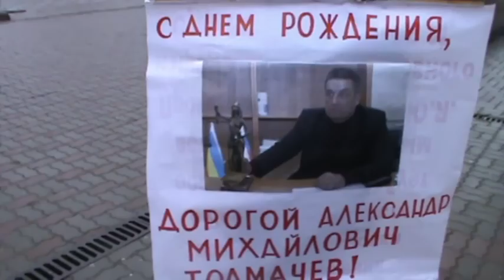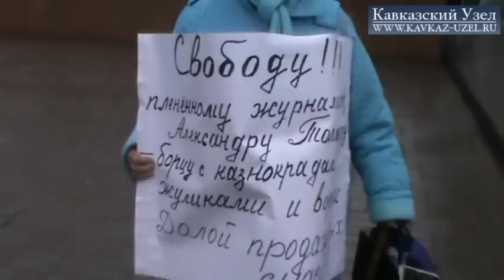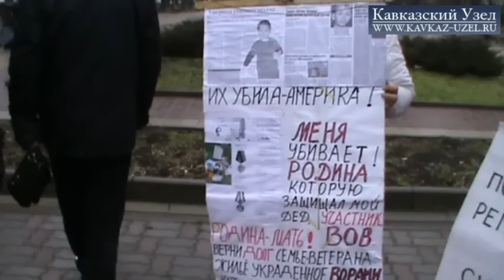Ростов: в защиту Александра Толмачева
Уже больше года назад ростовский журналист, редактор и издатель Александр Толмачев был задержан по обвинению в вымогательстве. До сих пор он находится в следственном изоляторе. Однако общественность Ростова и области связывает эти гонения с его активной журналисткой деятельностью. Собирающиеся на постоянные митинги и пикеты в поддержку журналиста простые граждане рассказывают о том, как
Александр Толмачев смог им помочь - совершенно безвозмездно. В настоящее время срок содержания под стражей для журналиста Александра Толмачева продлен судом до 20 мая. Однако когда начнется суд еще неизвестно. Подробнее читайте на «Кавказском узле»